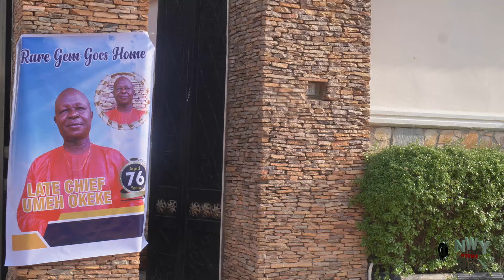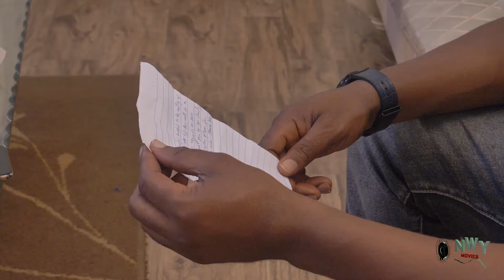INTOXICATE ME-CHIDI DIKE,STEFANIA BASSEY,CHIOMA NWAOHA 2024 LATEST NIGERIAN MOVIE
2024 Latest Nigerian Movies Movies